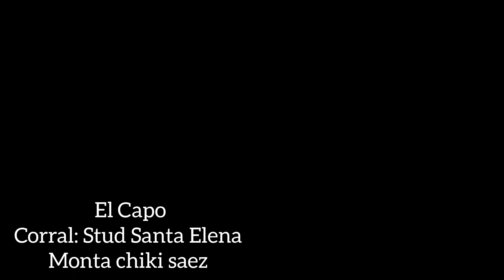Gran Triunfo de Demonio Granite vs El Capo